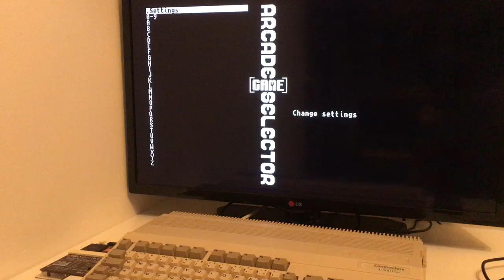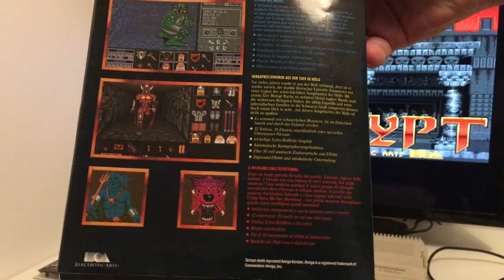Black Crypt intro music and box art on Amiga 500 Plus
Black Crypt intro music on Amiga 500 Plus